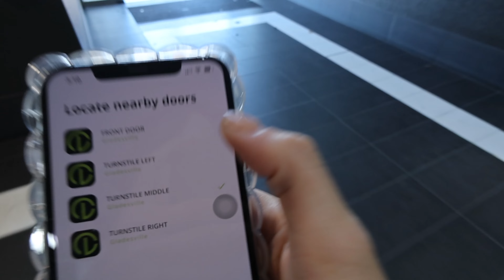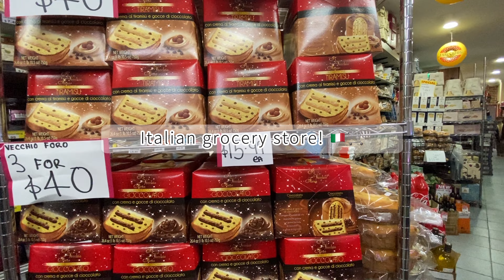SEP Vlog🇦🇺｜在家不上班時的閒暇時光🍃 • 低潮期自我調節😄 • 豆漿涼麵🍜 • 九月再見👋 ｜Jessica Yauuu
HI 大家🙋
這週vlog遲到了，陪他過生日

最後一隻九月的vlog，悉尼馬上要入夏了
祝大家平安🕊️

✧ 頻道每週更新 ✧
【訂閱】👍按起來不迷路

❤︎❤︎❤︎❤︎❤︎Paying Tribute to the Melody Makers!👆❤︎❤︎❤︎❤︎❤︎